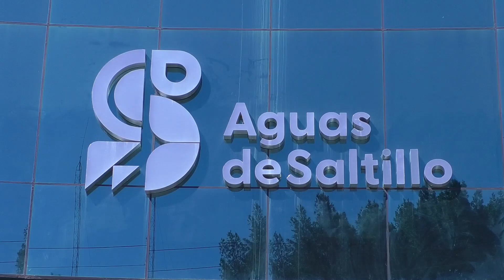Al Congreso uso de plantas tratadoras; analizan norma para frenar estrés hídrico